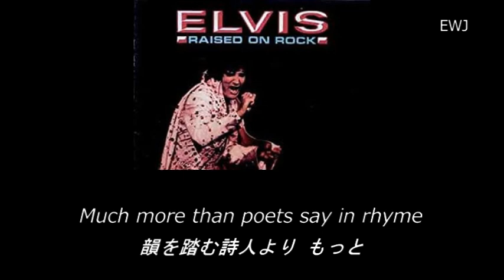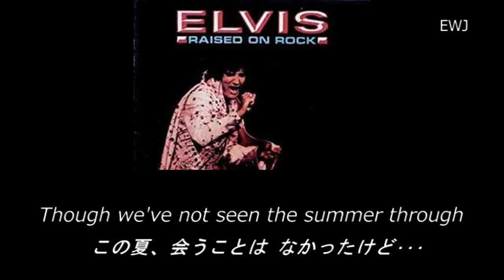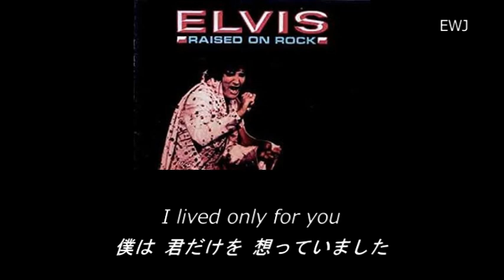(歌詞対訳) Sweet Angeline - Elvis Presley (1973)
「愛しいアンジェリーヌ」は、1973年9月に、パームスプリングスのエルヴィスの別荘で録音されました。

Sweet Angeline, I loved you
スイート・アンジェリン、愛してました
Much more than poets say in rhyme
韻を踏む詩人より もっと
Just for one short time
ただ、短い時間だったけど

Sweet Angeline, remember
スイート・アンジェリン、忘れないで
Though we've not seen the summer through
この夏、会うことは なかったけど･･･
I lived only for you
僕は、君だけを 想っていました

I'm only human and I realize
僕は ただの人間だけど、分るんだ
It's no use trying to disguise
隠そうとしても 無駄だと
My love for you, Angeline, has ended
君への愛が、アンジェリン、冷めたんだ
So let's be thankful now, not sad
だから、今は 悲しまないで、感謝しよう
For the little love we've had
僕たちの 束の間の愛に

Sweet Angeline, remember
この夏、会うことはなかったけど･･･
僕は、君のことだけを 想ってました

(Sweet Angeline, I love you ooh)